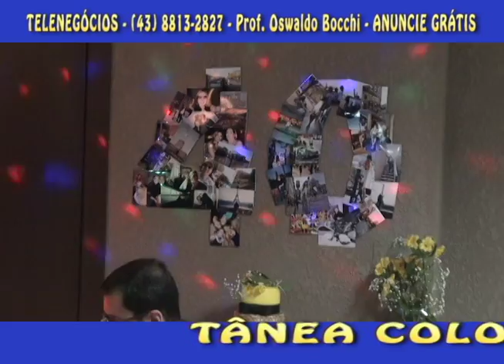Tânea 40 Anos 13 06 15